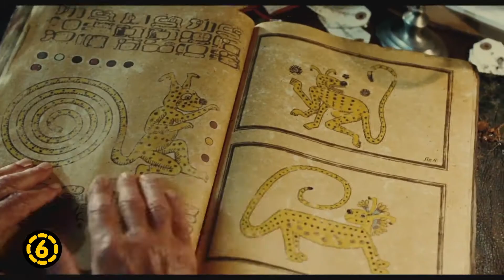Marsupilami nyomában (Sur la piste du Marsupilami) 2012 - szinkronos előzetes HD